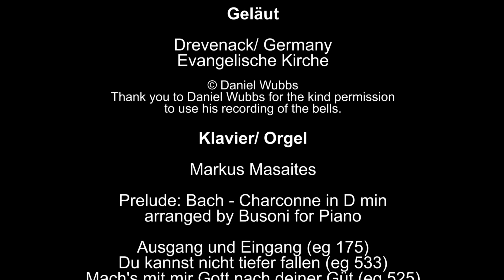2021 11 21 St Marks Andacht Ewigkeitssonntag